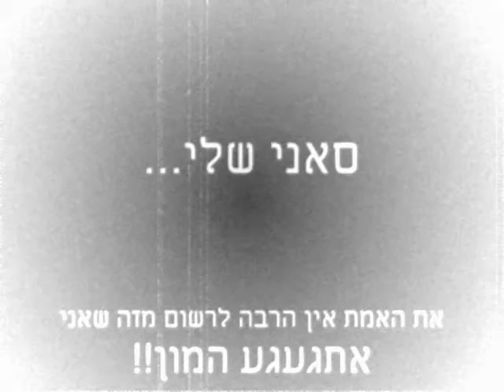קליפ לסאני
סאני מוקדש לך בהמון אהבה!! אין לך מושג כמה אני מתגעגעת!!